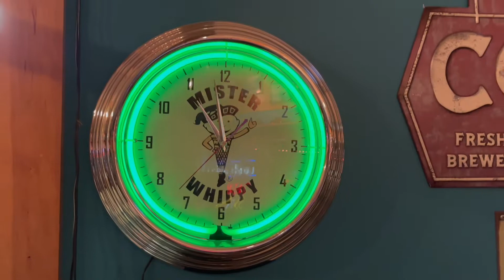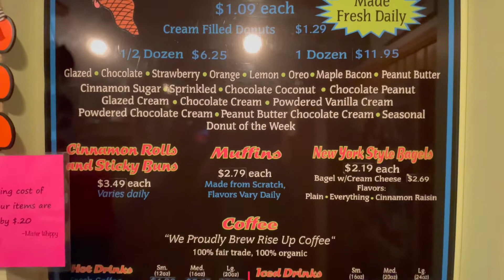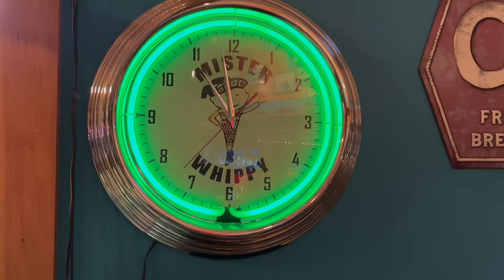Mr Whippy's, our FAVORITE Ice Cream Shop on Chincoteague Island!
This tiny little ice cream shop is one of our favorite places to stop on Chincoteague Island, and has become tradition to visit at least once every trip! If you're looking for delicious soft-serve ice cream with an extensive menu, this is the place to check out! Don't forget to bring cash, though, as this is a cash only establishment!

Want information on how to enjoy a Plum Crazy Adventure of your own? Also, don't forget to check out our Facebook and Instagram pages for up-to-date shenanigans from your favorite Plum Crazy Adventurers! We look forward to adventuring with you!